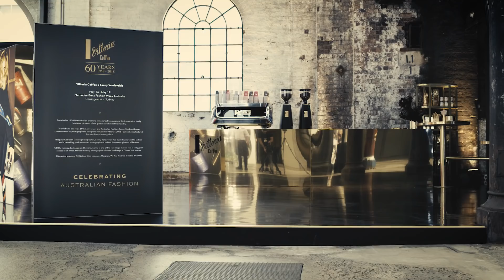Vittoria Coffee X Mercedes-Benz Fashion Week Australia 2018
We are proud to be the offical coffee partner of Mercedes-Benz Fashion Week Australia, launching the 2018 Vittoria Fashion Series Takeaway Cups.